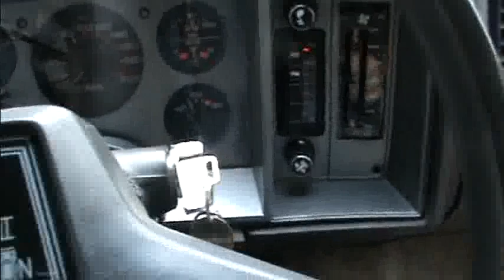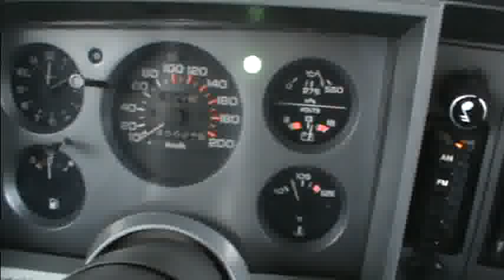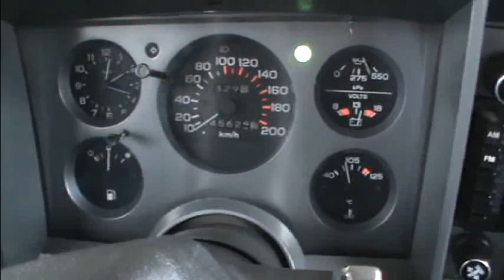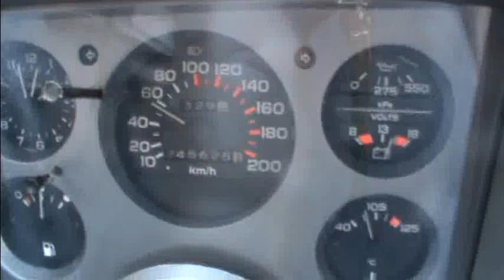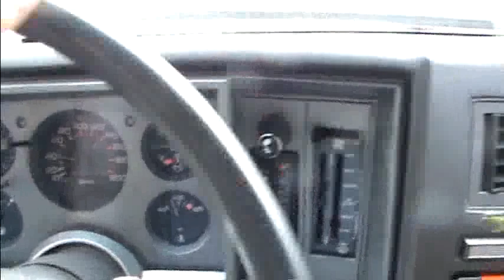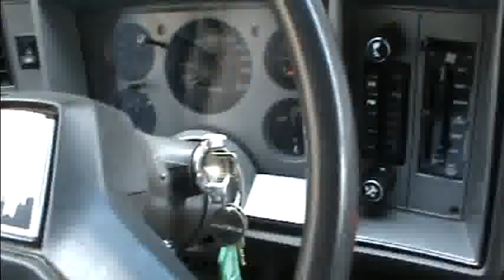Chevrolet Citation II part two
One of the last still runnin'